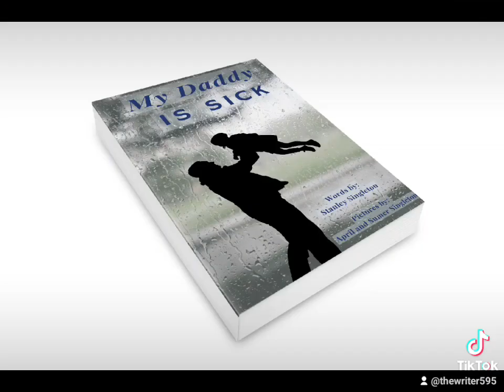More for you from Stanley's Books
I really appreciate your support for my work. This is from "My Daddy is Sick "